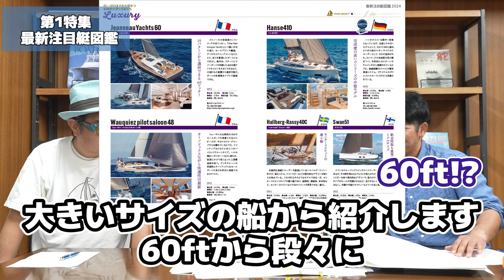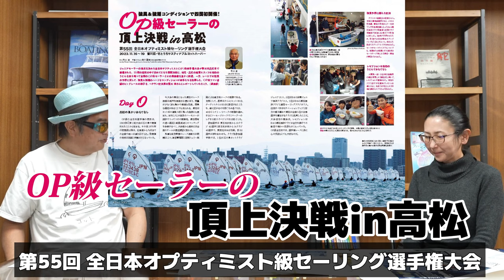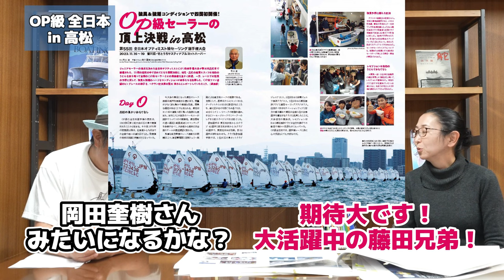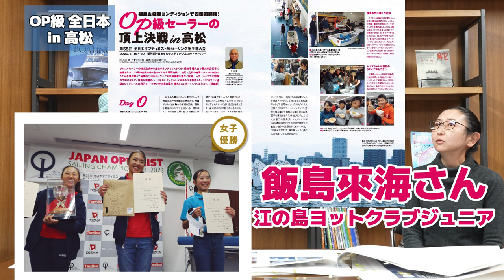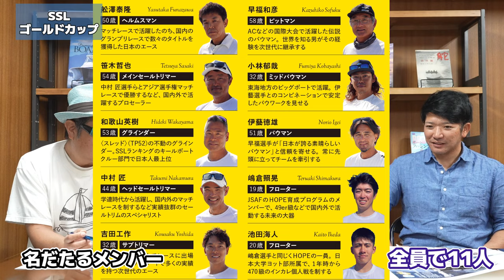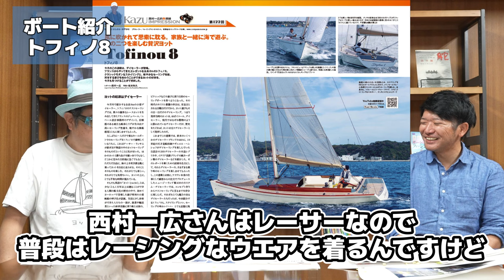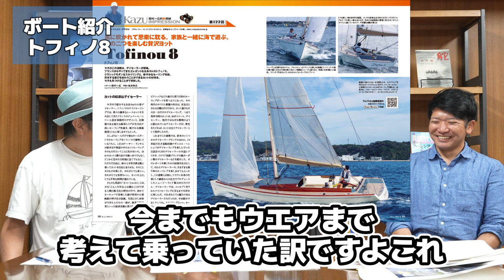月刊『Kazi』2024年2月号 内容紹介｜特集は「最新注目艇図鑑2024｜運命の1艇」｜ヨット・モーターボートの雑誌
月刊Kazi2024年2月号の内容を編集部スタッフが紹介します。

◆特集（1）「運命の1艇 最新注目艇図鑑2024」
本誌の冬の恒例特集である「最新注目艇図鑑」。
今年は最新のセールボート30艇、
ジャパン インターナショナル ボートショー 2024で展示予定のパワーボート9艇の、
計39艇を一挙に紹介。
さらに、フィンランド生まれのパワーボートが一堂に会した
「フィンランド・フェスティバーリ」の様子もお伝えする。
誌面をめくり、あなたの運命の1艇を見つけましょう。

◆特集(2)「時を計る船乗り クロノメーターの歴史をたどる」
◆Kazi YACHT AWARD 2023
◆連載
・全国ヨット部名鑑「大分県立別府翔青高校ヨット部」
・矢口あやは 海ガール「宮川湾のスローライフ（後編）」
・白石康次郎 密着 24時!!「2艇体制のチームの増加」
◆ハウツー
・SPEED & SMARTS～ヨットレース勝利の方程式「ボートスピード（1）」
◆レース
・第55回 全日本オプティミスト級セーリング選手権大会
・SSLゴールドカップ

◆ボート＆ビルダー
・ヨット「トフィノ8」
・ボート「リビエラ46スポーツモーターヨット」

その他、楽しくてタメになる記事が満載！

◯編集スタッフ
中村剛司｜森口史奈｜山田祥子｜川野純平
●月刊『Kazi』2024年2月号
リンク未完成
●海遊びと船遊びのニュースサイト「舵オンライン」
●Web版 ヨット・モーターボート用語集